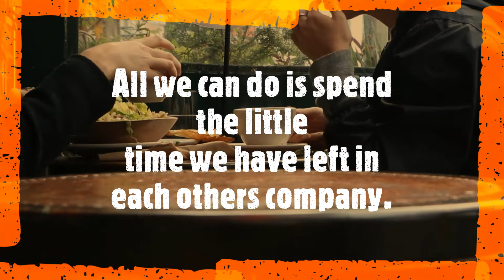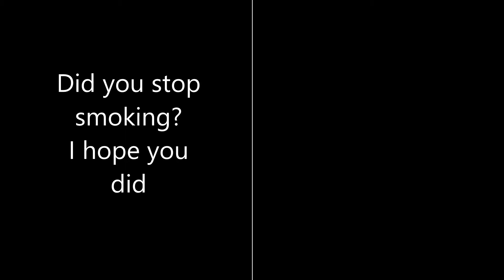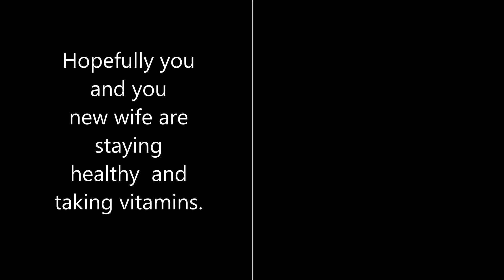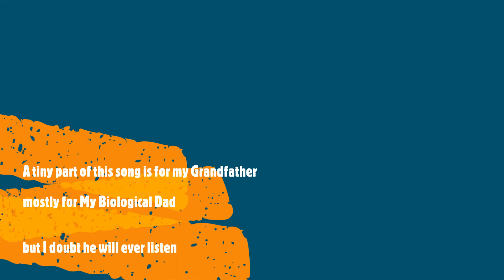Stop Getting Older (Music Video Release)